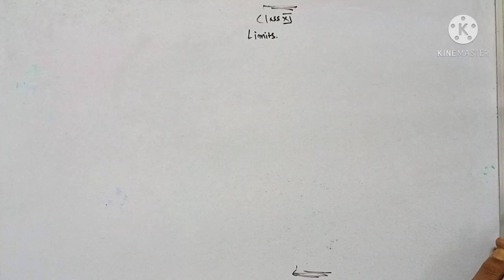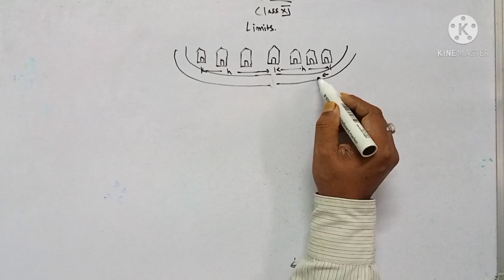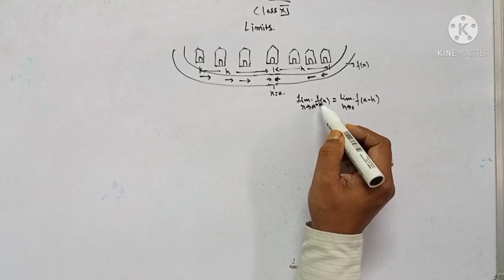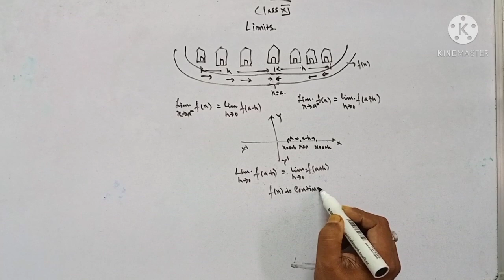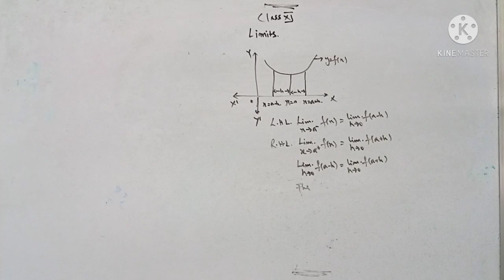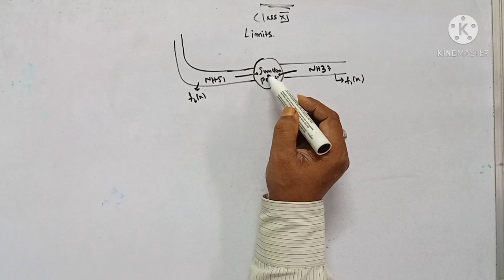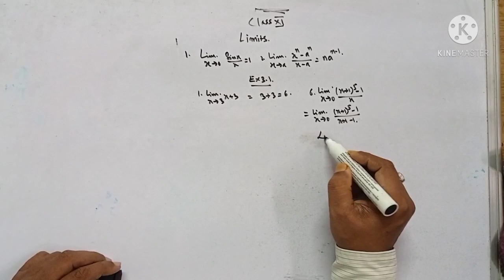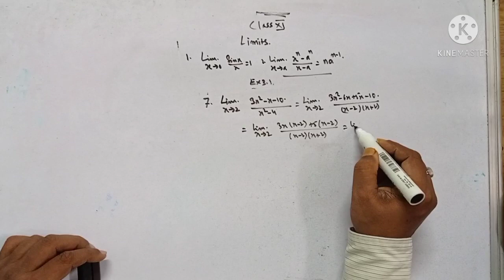Limits class.11.part 1